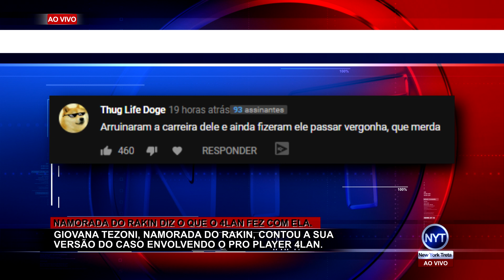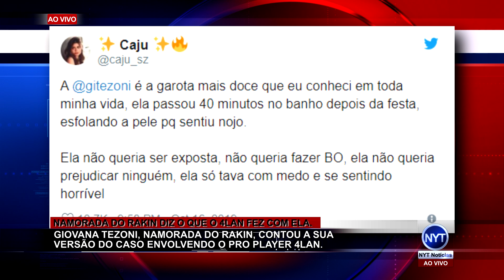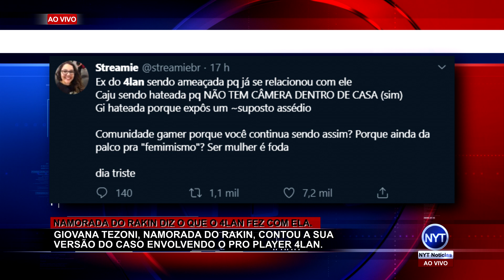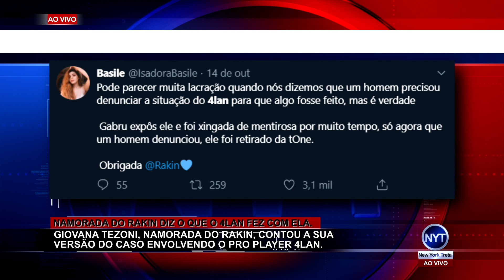Mulher que acusou 4lan dá as caras, chora e conta sua versão de TUDO que aconteceu na festa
Namorada do Rakin, Giovana Tezoni revela que foi ela uma das que acusaram 4lan e relata a sua versão do que aconteceu durante a festa na casa do brTT.